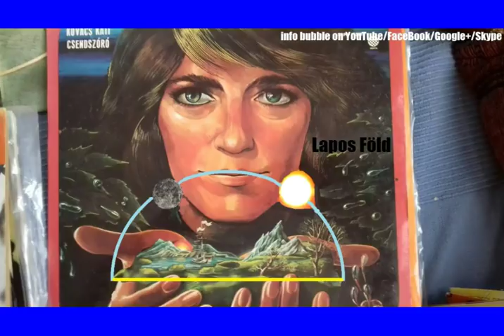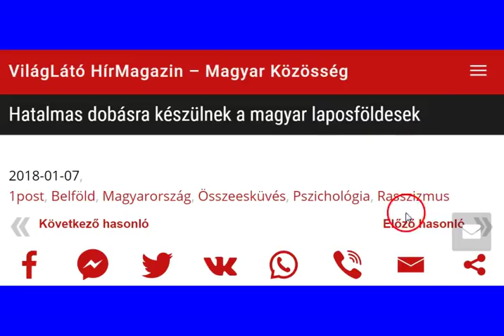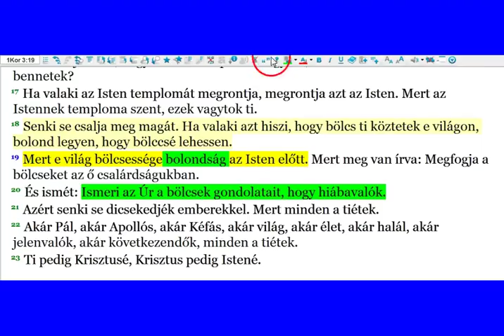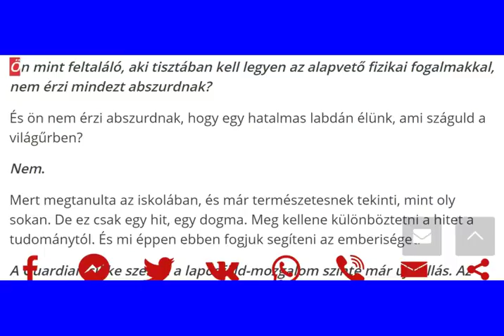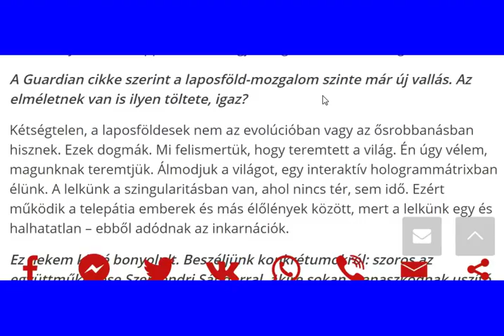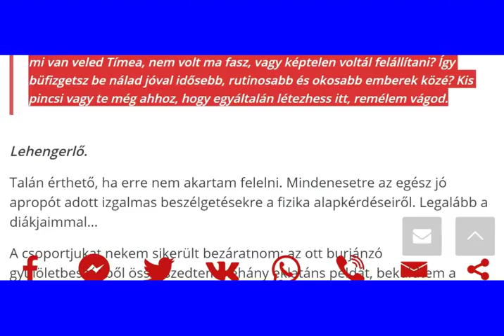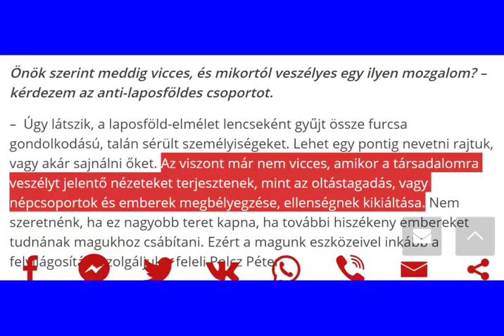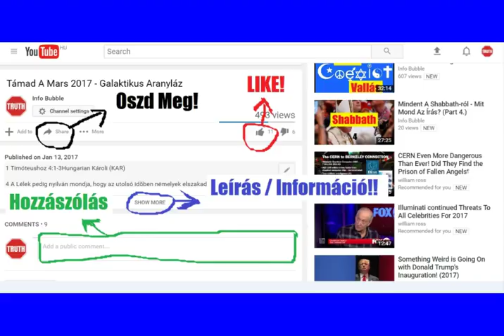Lapos Föld És Egyéb Szélsőségek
INFO BUBBLE ON FACEBOOK:
SKYPE: Info Bubble
SHALOM ÉS HALLELUYAH!

1Móz 19:1 Mikor a két angyal estére Szodomába jutott, Lót Szodoma kapujában ül vala, és amint meglátá őket Lót, felkele eléjük, és arccal a földre borult.

Mal 3:1 Íme, elküldöm én az én követemet, és megtisztítja előttem az utat, és mindjárt eljön az ő templomába az Úr, akit ti kerestek, és a szövetségnek követe, akit ti kívántok; íme, eljön, azt mondja a Seregeknek Ura.

Márk 1:1 A Jézus Krisztus, az Isten Fia evangéliumának kezdete,
Márk 1:2 Amint meg van írva a prófétáknál: Íme én elküldöm az én követemet a te orcád előtt, aki megkészíti a te utadat előtted;

1Móz 48:15 És megáldá Józsefet s monda: Az Isten, akinek előtte jártak az én atyáim Ábrahám és Izsák; az Isten aki gondomat viselte, amióta vagyok, mind e napig:
1Móz 48:16 Amaz Angyal, ki megszabadított engem minden gonosztól, áldja meg e gyermekeket, és viseljék az én nevemet és az én atyáimnak Ábrahámnak és Izsáknak nevét, és mint a halak szaporodjanak e földön.
Kol 1:16 Mert Ő benne teremtetett minden, ami van a mennyekben és a földön, láthatók és láthatatlanok, akár királyi székek, akár uraságok, akár fejedelemségek, akár hatalmasságok; mindenek Ő általa és Ő reá nézve teremtettek;

Zsid 11:3 Hit által értjük meg, hogy a világ Isten beszéde által teremtetett, hogy ami látható, a láthatatlanból állott elő.

Ef 6:11 Öltözzétek föl az Isten minden fegyverét, hogy megállhassatok az ördögnek minden ravaszságával szemben.
Ef 6:12 Mert nem vér és test ellen van nekünk tusakodásunk, hanem a fejedelemségek ellen, a hatalmasságok ellen, ez élet sötétségének világbírói ellen, a gonoszság lelkei ellen, melyek a magasságban vannak.

Zsolt 82:1 Aszáf zsoltára.; Isten áll az Istennek gyülekezetében, ítél az istenek között.

Zsolt 82:2 Meddig ítéltek még hamisan, és emelitek a gonoszok személyét? Szela.
Zsolt 82:3 Ítéljetek a szegénynek és árvának; a nyomorultnak és elnyomottnak adjatok igazságot!
Zsolt 82:4 Mentsétek meg a szegényt és szűkölködőt; a gonoszok kezéből szabadítsátok ki.
Zsolt 82:5 Nem tudnak, nem értenek, sötétségben járnak; a földnek minden fundamentoma inog.
Zsolt 82:6 Én mondottam: Istenek vagytok ti és a Felségesnek fiai ti mindnyájan:
Zsolt 82:7 Mindamellett meghaltok, mint a közember, és elhullotok, mint akármely főember.
Zsolt 82:8 Kelj fel, oh Isten, ítéld meg a földet, mert neked jutnak örökségül minden népek.

Zsolt 136:2 Magasztaljátok az istenek Istenét; mert örökkévaló az ő kegyelme.
Zsolt 136:3 Magasztaljátok az uraknak Urát; mert örökkévaló az ő kegyelme.

Zsolt 136:26 Magasztaljátok az egek Istenét; mert örökkévaló az ő kegyelme!

Jób 1:6 Lőn pedig egy napon, hogy eljövének az Istennek fiai, hogy udvaroljanak az Úr előtt; és eljöve a Sátán is közöttük.
Jób 1:7 És monda az Úr a Sátánnak: Honnét jössz? És felele a Sátán az Úrnak és monda: Körülkerültem és át meg át jártam a földet.